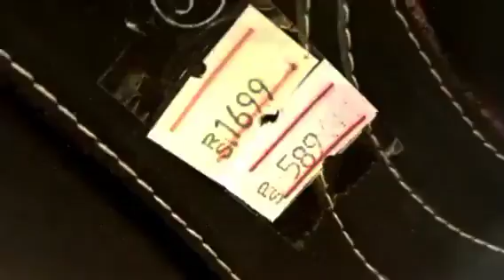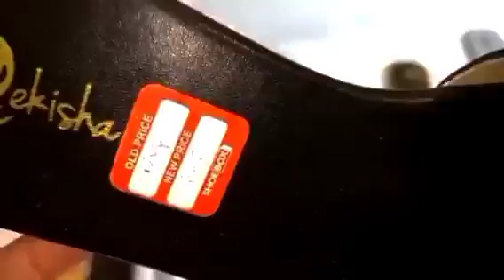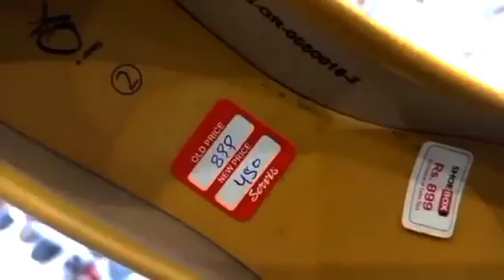Servis 70% off winter shoes starting 499😳//Anumnaz//winter sale//sneaker,moccasin,pumps,slippers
service shoes sale
bata shoes winter collection
branded shoes
1st step shoes collection 2021
stylisj shoes collection
fancy heels